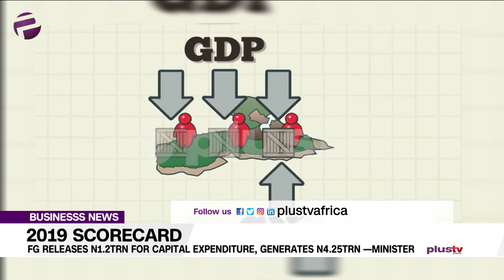FG Releases N1.2TRN For Capital Expenditure In 2019, Generates N4.25TRN —Minister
The Federal Government has so far released 1.2 trillion in capital expenditure, representing a 50 percent capital performance for the 2019 fiscal year.